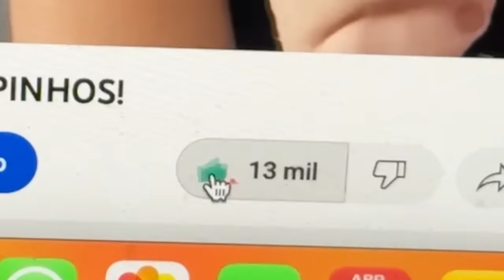ENCONTREI UMA PEDRA PRECIOSA NO LIXO! (1 MILHÃO DE REAIS)